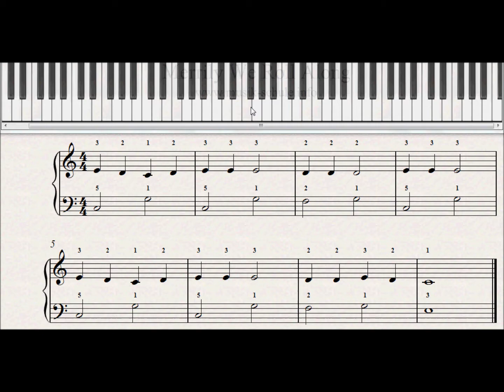Klavier spielen lernen Merrily We Roll Along